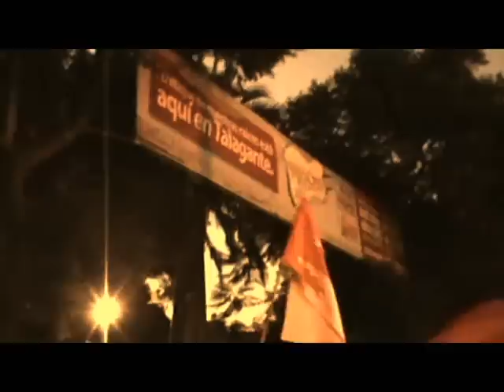VIDEOCLIP TALAGANTE ENCIENDE EL FUEGO